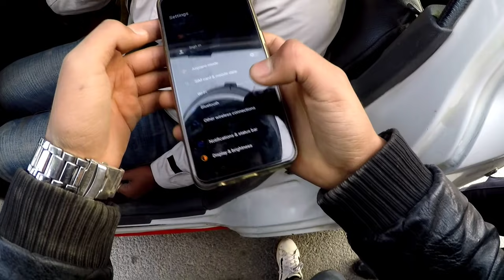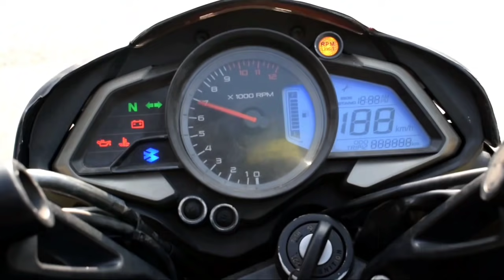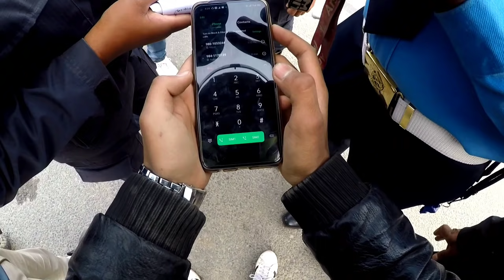Deadly Accident 😱//Traffic police help us🇳🇵//Tshering vlogs